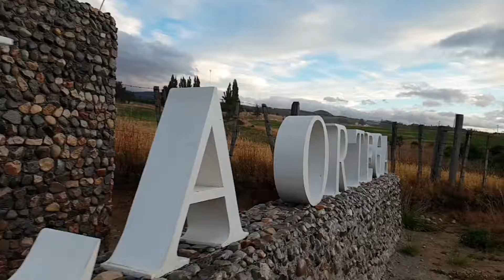Taller de Magia y circo en Villa Ortega | INVITACION FONDART 2020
proyecto Fondart Magia por Aquí,Magia por Allá - Patagonia